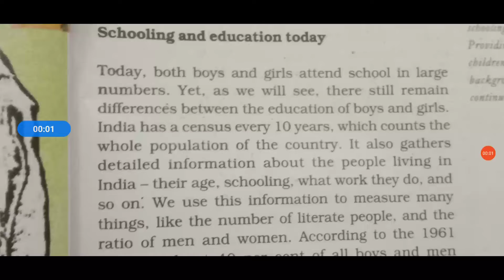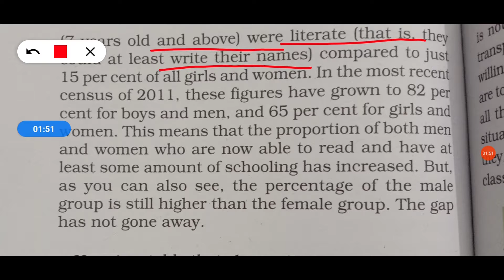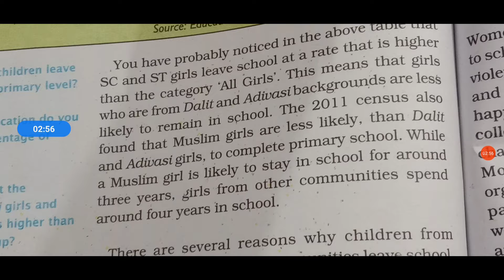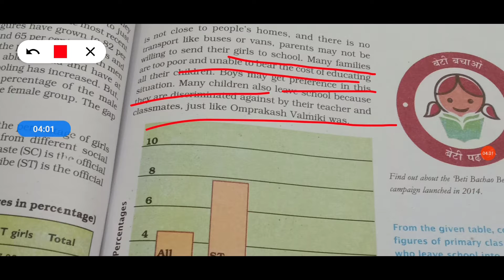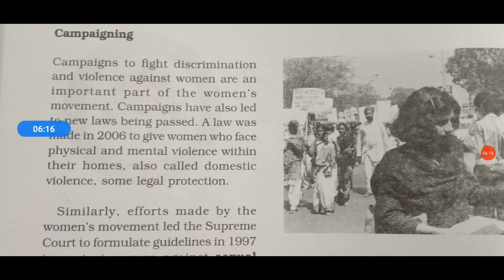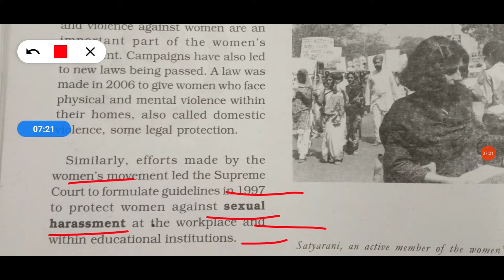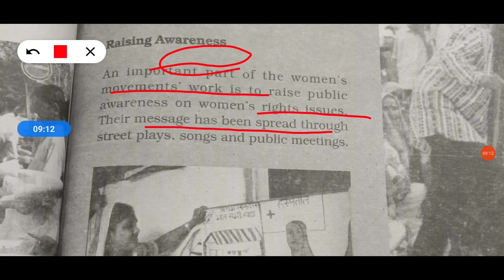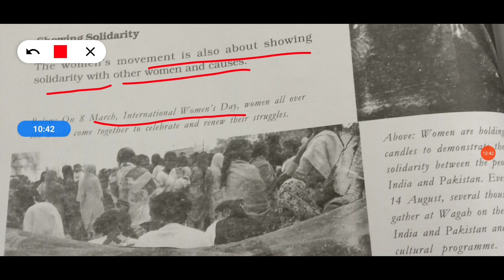Class - 7 Civics Chapter 5 (Part 2)